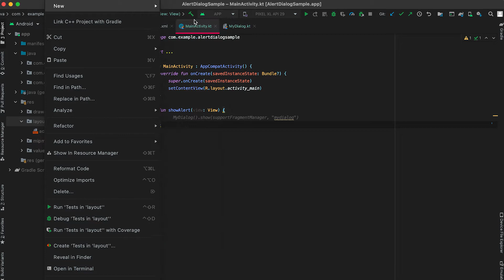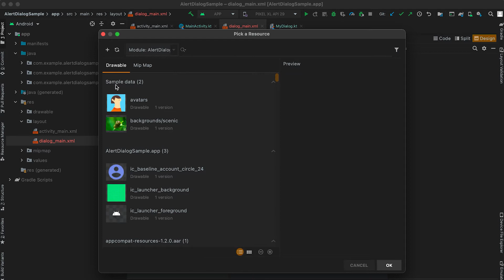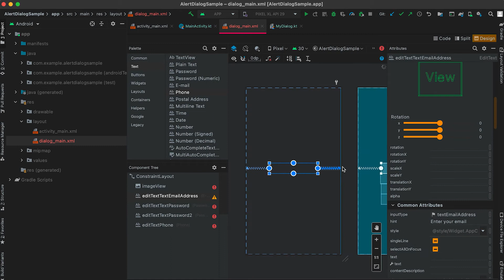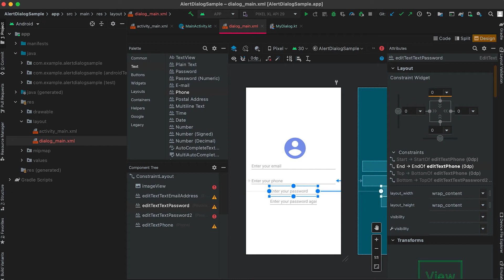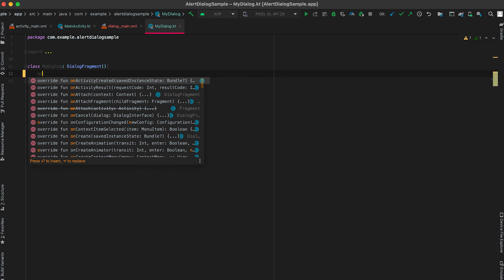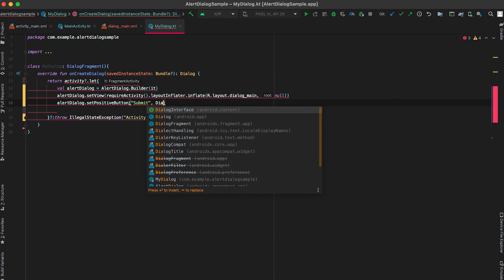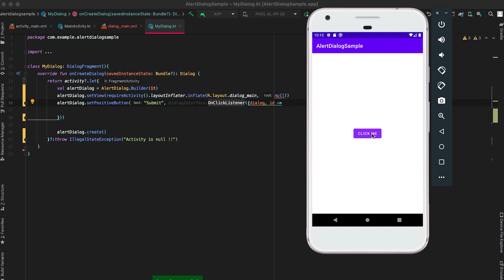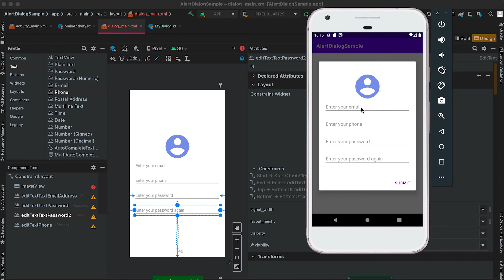How to create a custom Alert Dialog in Android using Kotlin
In this post, I will show you how to create a custom alert dialog with a login form in Android using Kotlin. Using this technique, you can create dialog with any design.

Checkout 'customdialog' tag.